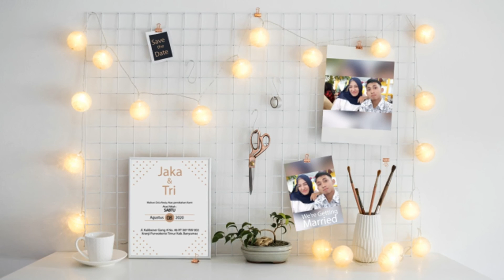Wedding Invitation Agustus music by by MUSIC4VIDEO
Undangan Digital
Undangan Pernikahan

MOHON DUKUNGANYA KLIK,
✓ COMENT
KLIK LONCHENG 🔔
Agar tidak ketinggalan kontent  terbaru lainya🎧 dan share📢 ke teman - teman kalian
💭Komen curahan isi hati kalian dibawah, siapa tau bisa saling shareing bareng